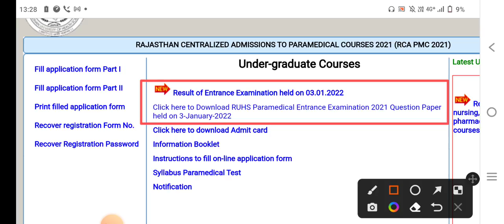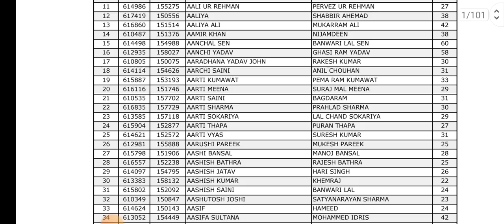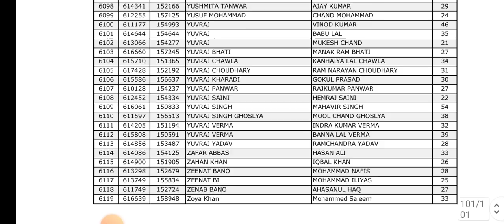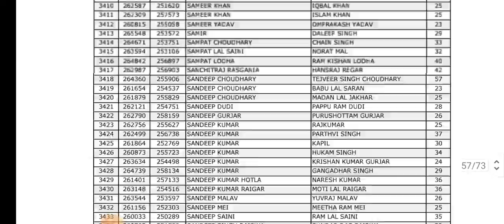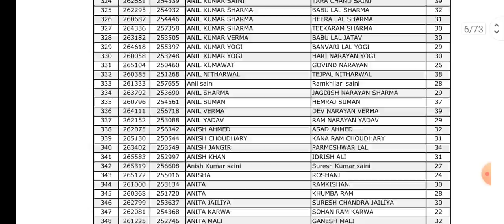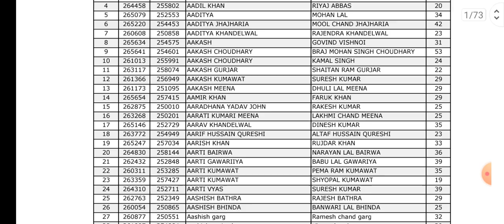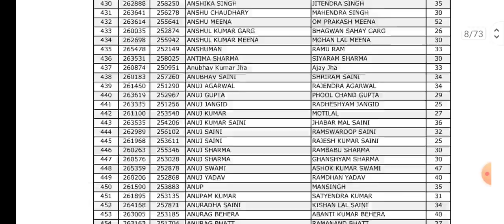RUHS Paramedical pharmacy BPT Result declared 2021-22 बड़ी खबर | RUHS PARAMEDICAL PHARMACY CUT OFF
RUHS Paramedical Pharmacy BPT Cut Off 2021-22 | RUHS PARAMEDICAL PHARMACY Expected Cut Off & Results
RUHS ENTRANCE EXAM ADMIT CARD 2021-22 DATE,
RAJASTHAN BSC NURSING ENTRANCE EXAM ADMIT CARD DOWNLOAD 2021-22,
RUHS BSC NURSING ENTRANCE EXAM LATEST UPDATE,
RUHS BSC NURSING KE PRAVESH PATRA KAB JAARI HONGE,
RUHS ADMIT CARD DOWNLOAD 2021-22 BSC NURSING,
बीएससी नर्सिंग फार्मेसी एवं पैरामेडिकल प्रवेश पत्र डाउनलोड 2021-22,
RUHS BSC NURSING EXAM DATE CONFORM,
RUHS Online Form Correction News,
RUHS BSC NURSING PARAMEDICAL PHARMACY ENTRANCE EXAM 2021-22,
RUHS LATEST UPDATES,
👉विजय एजुकेशन न्यूज की वेबसाइट से मॉडल पेपर डाउनलोड करें👇

RUHS AIIMS BSC nursing entrance exam coaching,
online exam ki prakriya,
ruhs online exam ke liye computer course jaruri h ,
bsc nursing online exam ka center,
online exam kaise diya jata hai,
online exam kaise hota hai mobile se, online exam process steps by steps,

OWNER:-
Dr. VIJAY POONIYA BIOLOGY LECTURER

TELEGRAPH  बीएससी नर्सिंग फार्मेसी एवं पैरामेडिकल के मॉडल पेपर के लिए व्हाट्सएप करें 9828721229
टेलीग्राम CHANNEL LINK join 👇